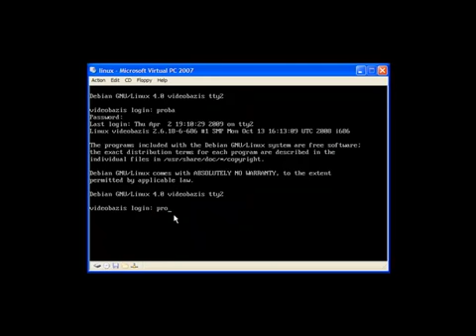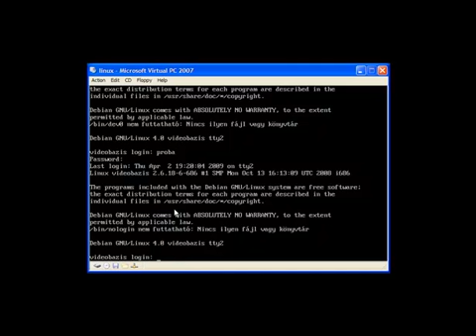Linux_rendszergazda_oktatóvideók.mp4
Linux rendszergazda alap oktatóvideók egyik részletét láthatod itt. Ha a teljes anyagra kíváncsi vagy, látogass el a oldalra.